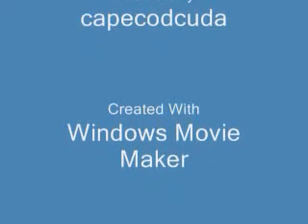98vtr1000f.wmv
traded my 1999 suzuki rm125 for a 1998 honda vtr 1000, just going over bike checking it out & seeing what the previous owner did to it. bike starts & runs without any hesitation. but, clutch doesn't engage. i bled the system, hydraulic clutch. took plastic off to pull clutch. but, ended up wet sanding & polishing the frame. lol also going to check the hydraulic piston & slave cylinder. no leaks/ wet spots or any collecting dirt around moist gaskets anywhere. probably going to paint plastics & tank soon too. tires look new, has new chain, brake pads & rotors thick, no scores, no nicks in rims...polishing the lips, too. fork seals look good, all fluid levels topped off, new battery. downloaded service manual for free online & burned to cd/dvd : )